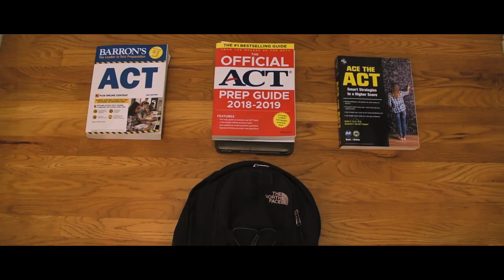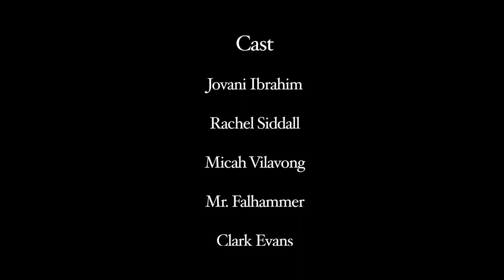Meet the Chromebooks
Directed by CHS Seniors Jackson Madden and Mike Stockwell

It's time for CFCS Students to Meet the Chromebooks provided to them as part of the district's 1-to-1 Technology Initiative.